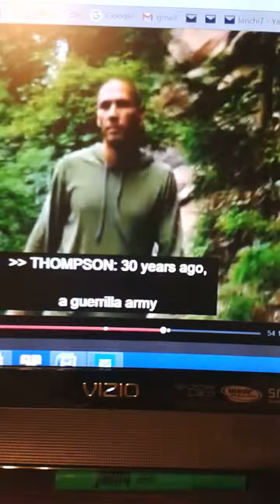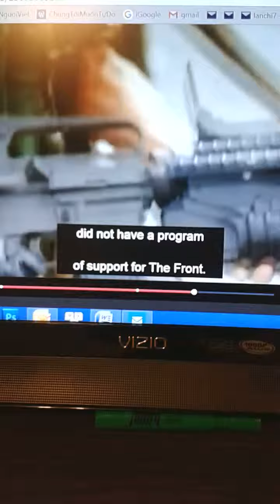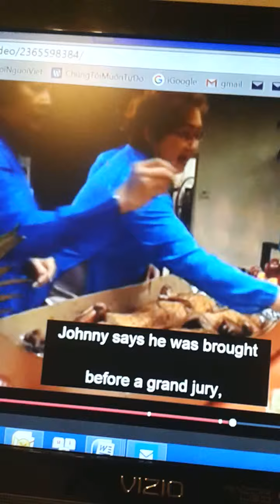HinhAnhCuuQuanNhan2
Thu lại từ phim Terror in Little của PBS. Chứng minh rằng đoạn phim có dính líu đến nội dung lời Thompson diễn giải. Thompson nói, rời Thái Lan trở về Mỹ thì mọi việc rõ ràng hơn.Rõ ràng hơn vì anh ta không hiểu tại sao có Mặt Trận và MT được phép hoạt động trên Thái. Khi anh ta đến Bolsa chứng kiến lễ, mọi cái clear hơn và cũng trong những hình ảnh này là lời diễn giải của Thompson về quan hệ  Armitage-Hoàng Cơ Minh .